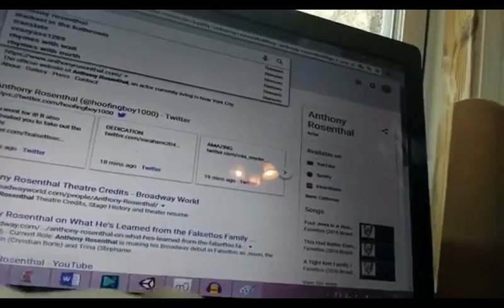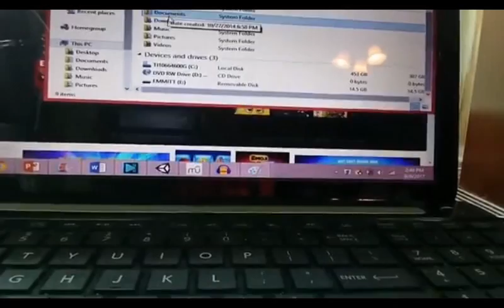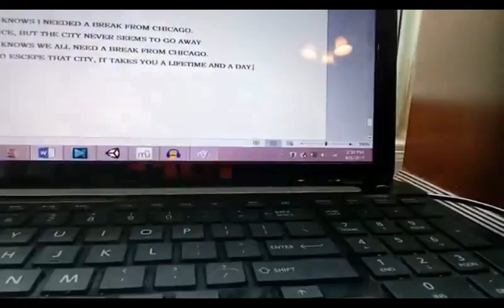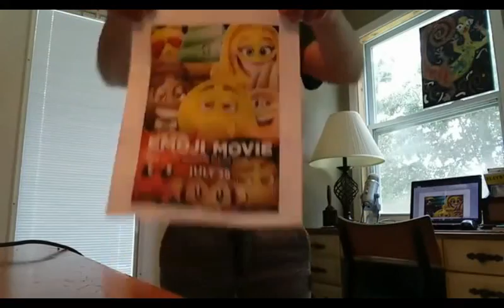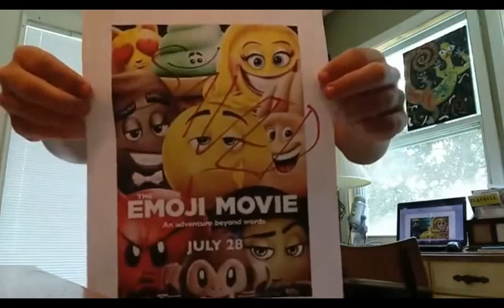Anthony Rosenthal, Welcome to your Tape (SaveTheEmojiMovieChallenge)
I'll respond to any messages as long as I don't get too many. I love you all. You are my light and my world. You are the reason that I live.